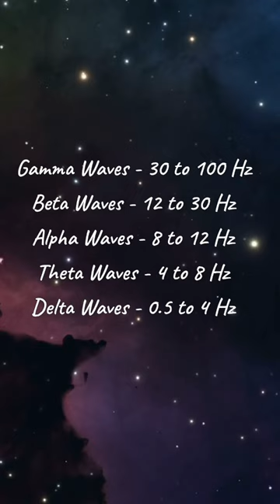what are brainwaves?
Brain waves are patterns of electrical activity generated by the brain's nerve cells, or neurons.

 They're usually measured using an EEG, Electroencephalogram, a non-invasive technique that records the electrical activity of the brain via electrodes placed on the scalp.
There are five main types of brain waves: Delta, Theta, Alpha, Beta, and Gamma, each associated with different mental states and levels of consciousness."
Ranging from the slowest Delta waves, (0.5-4 Hz), linked to deep sleep, to the fastest Gamma waves, (30-100 Hz), associated with high-level cognitive functions, brain waves play a crucial role in understanding our brain's activities." By measuring brain waves, scientists and doctors can learn about different aspects of how our brain works, like how we think, pay attention, and feel emotions.